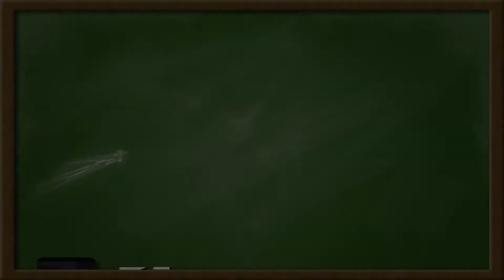NEW KOKO KRUNCH Cereal Tasting 🥣 (Quarantine Day 175)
Since Dive Monster Daisy ate all the Froot Loops, Master Rhoody is left with Koko Krunch instead. And there is nothing wrong with some chocolate cereal for breakfast. (This video contains sensitive clips. If you are easily jealous and think others will die of hunger because we ate cereal...please check our other videos instead.)

⭕GoPro Hero7-Black
⭕SANDMARK Pole
⭕Canon EOS REBEL T7i/800D
⭕Canon EOS RebelT6S/760D